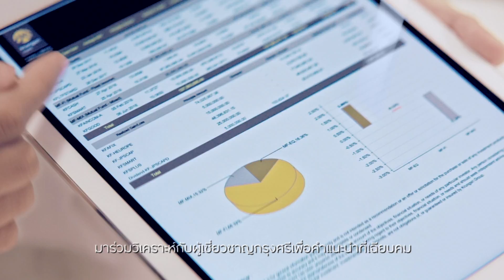Krungsri x BlackRock ความร่วมมือสู่บริการที่ปรึกษาการลงทุนและการบริหารความมั่งคั่งมาตรฐานระดับสากล